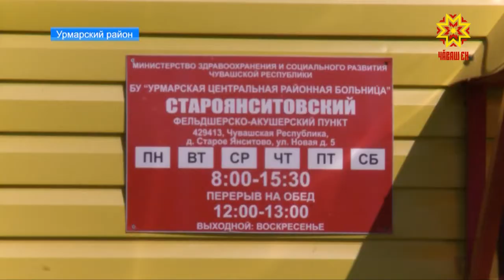Программа по устойчивому развитию сельских территорий в действии.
Благодаря активному участию глав поселений, самих жителей качество жизни на селе значительно улучшилось.  Мои коллеги съездили в  Урмарский район и лично увидели, как изменения произошли за последние три года.